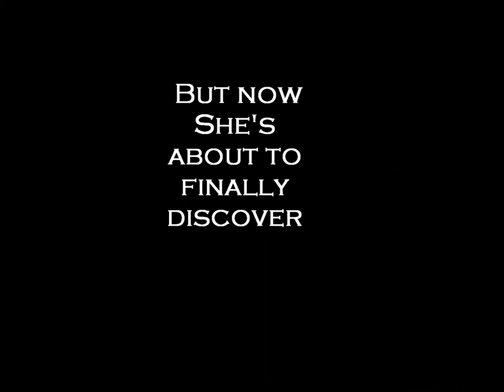The Shapeshifter's Secret Book Trailer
Like any sixteen-year-old, Julia's used to dealing with problems. From her overprotective father to her absent mother to a teacher who definitely has it in for her. But everything changes when Julia's reactions become oddly vicious and angry---more animal than human. This action-packed adventure has it all: humor, romance, and a plot that will keep you guessing to the very last page.